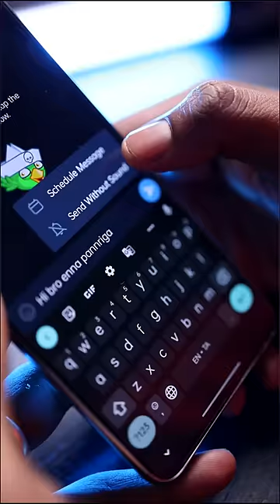😜உங்க Girl Friend கிட்ட இந்த Trick 'ah' Try பண்ணி பாருங்க🤷‍♂️